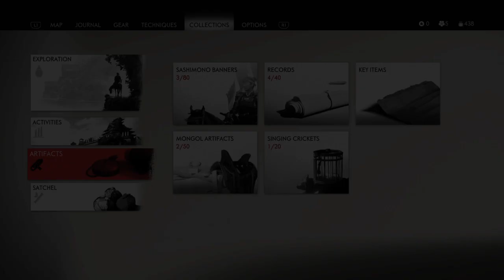Ghost of Tsushima_20220816100718